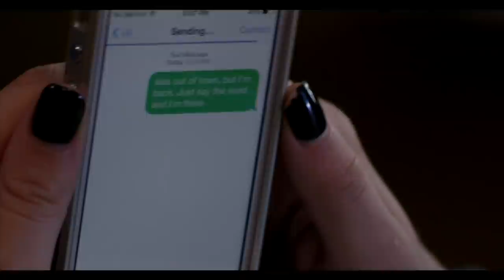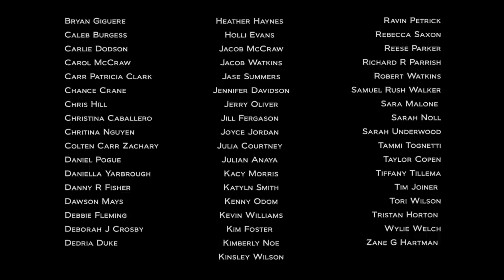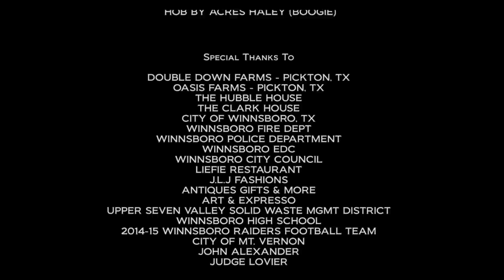Spirit Riders [2015] Full Movie | Lance Henriksen, Allie DeBerry, C. Thomas Howell, Olivia Osteen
Kacie Lewis is struggling with guilt and anger after witnessing the death of her younger brother. When Kacie is arrested and sentenced to a work-release program at Spirit Riders, an equine therapy camp, she finds a kindred spirit in Blaze, a retired racehorse. Kacie helps retrain Blaze and in the process, learns how to let go of the past, forgive herself and set her spirit free.

Directed by Brian T. Jaynes
Starring Lance Henriksen, Allie DeBerry, C. Thomas Howell, Olivia Osteen